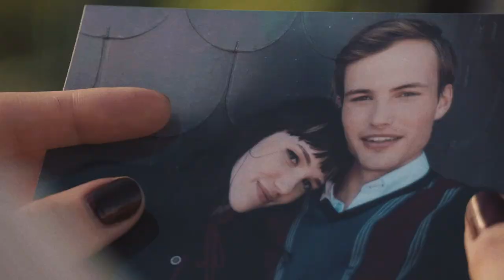Lion of Porches - We Feel com Maria João Bastos (AW 2017/18)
Foi em Abril que a Lion of Porches anunciou Maria João Bastos como embaixadora da marca. Agora, a LOP partilha o vídeo com o making of e as primeiras imagens oficiais da campanha Outono/Inverno 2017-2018.